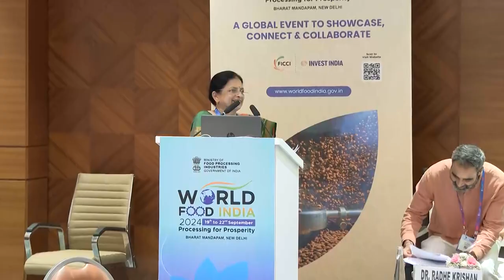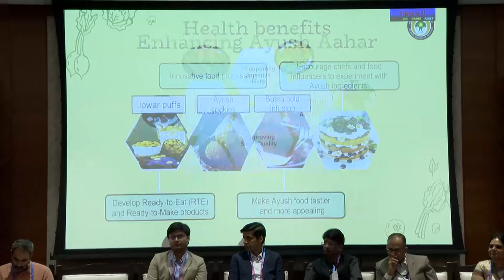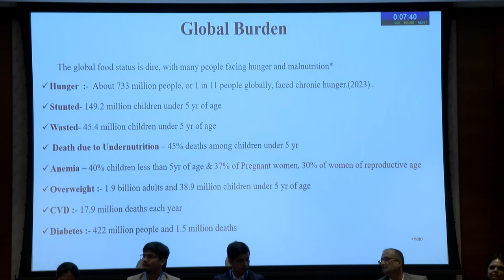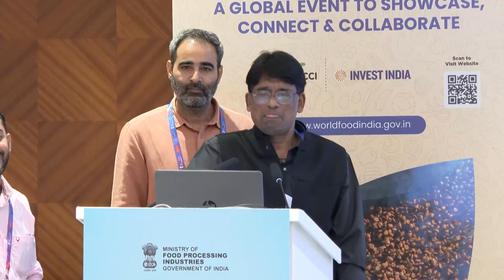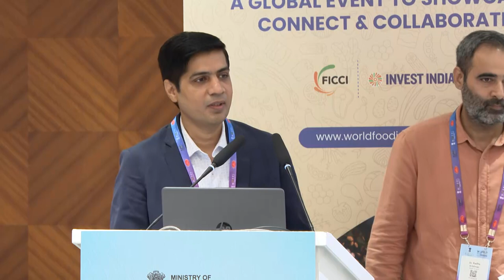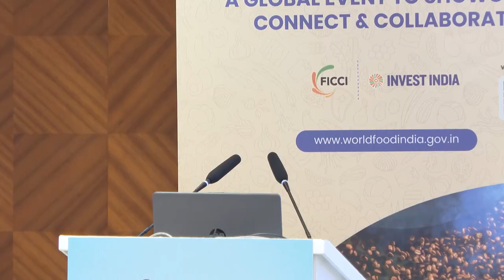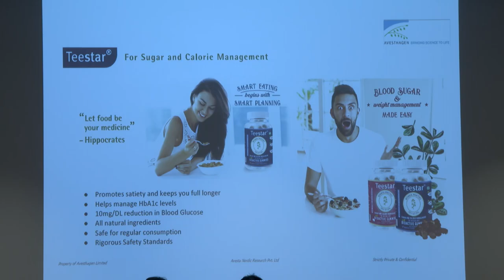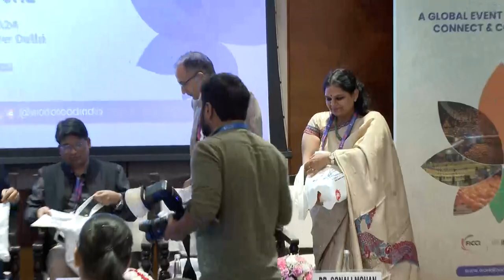Revolutionizing Nutrition: Ayush Food Innovations for a Sustainable World, Ministry of AYUSH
Session I (Parallel Slot 1): Revolutionizing Nutrition: Ayush Food Innovations for a
Sustainable World, Ministry of AYUSH (Partner Ministry)
Speakers:
 Dr. Tanuja Nesari, Director, AIIA
 Mr. Viral Tiwari, Co-Founder, Nuskha Kitchen
 Mr. Ashish Dixit, Head Regulatory Affairs, Dabur
 Dr. Anupam Srivastava, Professor and HOD, NIA
 Dr. Manish Pande, Director, QC
 Dr. Sonali Mohan, VP - R&D & BD (North), Avesthagen
Session Moderator:
Dr. Radhe Krishan, Senior Media Advisor, Ministry of Ayush